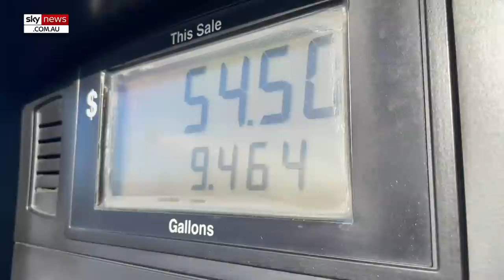White House press secretary ‘doesn’t understand' simple question on migrants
White House Press Secretary Karine Jean-Pierre was questioned on whether the president wants more migrants in his home state of Delaware to which she responded “I don’t understand the question” before moving onto the next reporter.